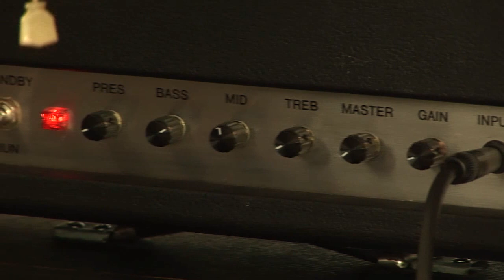2004 Roccaforte 100 W Custom-built (USA), Part1 (FGN LP)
Cab: Vox 2 x 12 with stock Blue Alnicos 15 W, TC Polytune Tuner, ChickenPick Picks

English Site:
Okko Diablo Overdrive / Vahlbruch Spacetime Delay Pedal / Chickenpicks  also available

Allgemeine Fragen zu Gitarren und Amps:
Ich habe eine ganze Zeit jeden Tag solche Mails beantwortet - und im Einzelfall wäre dies auch kein Problem. Aber, sorry, in diesem Umfang geht das leider nicht mehr! Nehmt es also bitte nicht persönlich wenn ich solche allgemeinen Fragen ab jetzt deshalb grundsätzlich nicht beantworte! Ebenso wenig Fragen nach Backing-Tracks, Aufnahme-Equipment, Plektren, Saiten.. - vieles steht bereits in den "FAQ" Seiten

Spezielle Fragen zum Equipment in meinem Shop beantworte ich natürlich weiterhin gerne. Bei umfassenden Fragen/Beratungen lieber auch telefonisch als per Mail.  Und ich bekomme so auch einen viel besseren Eindruck über die Wünsche und Vorstellungen des Kunden weil man direkt auch gezielt nachfragen-, Empfehlungen geben kann etc. . Am WE oder abends anrufen ist auch kein Problem.